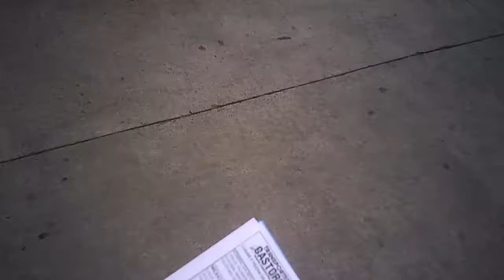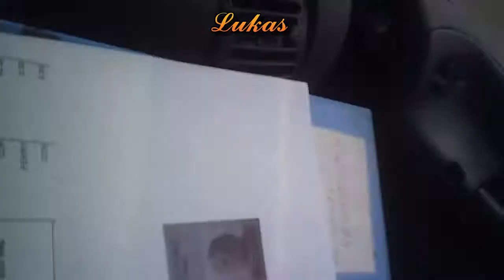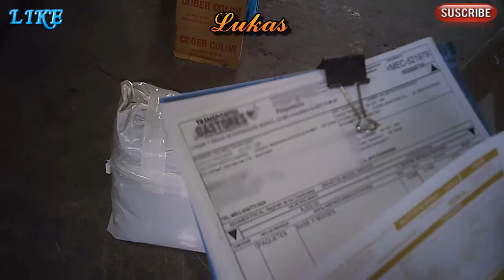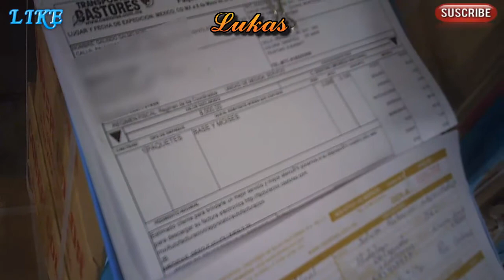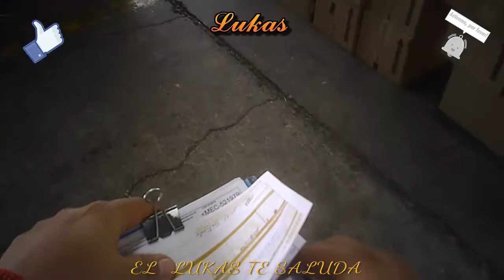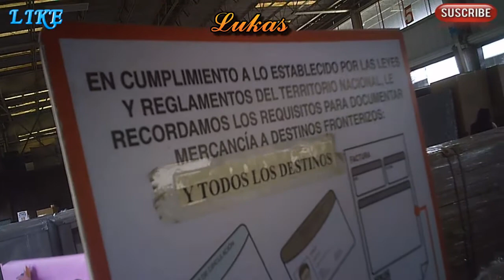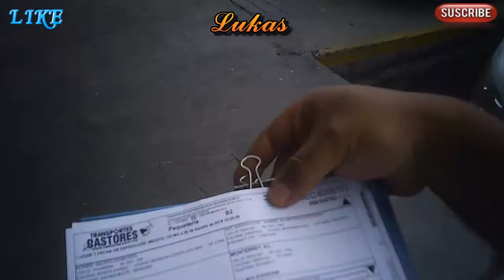En los CASTORES embarcando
Iniciando semana  un dia  normal,  nos toca  ir  a  los  transportes CASTORES a poner un paquetito, ya que,  El Lukas te saluda